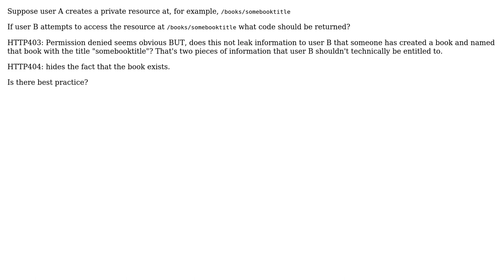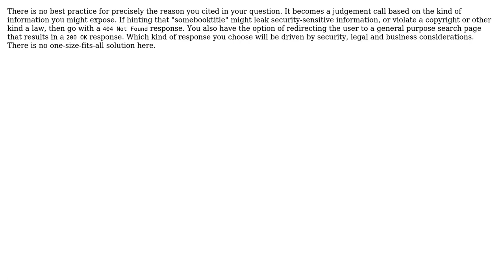REST HTTP Response code for a resource that the user is not authorised to access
Software Engineering: REST HTTP Response code for a resource that the user is not authorised to access

With thanks & praise to God, and with thanks to the many people who have made this project possible! | Content (except music & images) licensed under CC BY-SA | Music | Images & others | With thanks to user Neil user Luke Nelson user Greg Burghardt and the Stack Exchange Network Trademarks are property of their respective owners. You are responsible for your own actions.